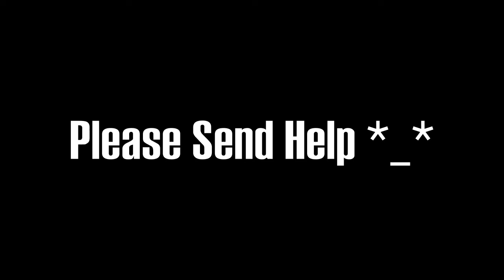SFV Survival Struggles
Why do I do this to myself =p